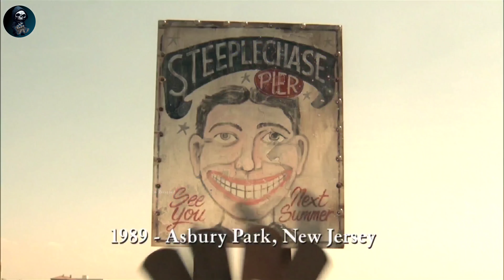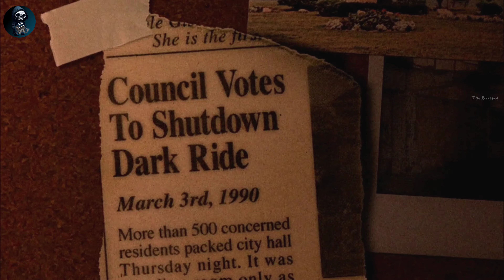Youngsters Journey to Amuse Park But Are Ambushed By Masked Man | Movie Recapped | Film Recapped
Movie Name :- Dₐᵣₖ ᵣᵢdₑ

Storyline :
When her wealthy fiancé breaks it off, gold digger Elizabeth Halsey returns to middle school: she's an awful teacher but wants to save for breast-implant surgery. She brightens when Scott, a new teacher, turns out to be rich, and she stops showing films and sleeping in class when told there's a bonus for the teacher whose class scores highest on the state exam. Her competition for Scott and the bonus is cheery and tightly wound Amy. Amy digs for dirt on Elizabeth who cheats her way toward Scott's bed and the money. Honesty with students seems to be her only skill. She ignores Russell, a droll gym teacher, who looks on. Will she succeed with Scott and get those new breasts?

Film Recapped
mystery recapped
story recaps
movie recaps
horror recaps
mystery movies

recaps,